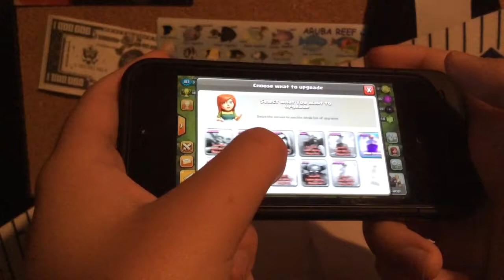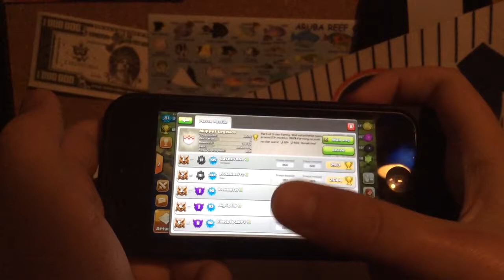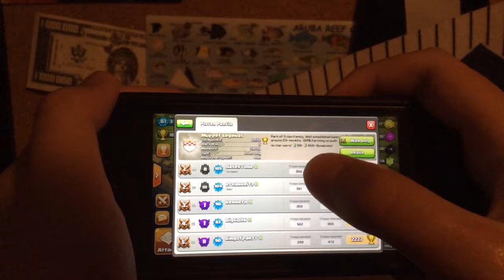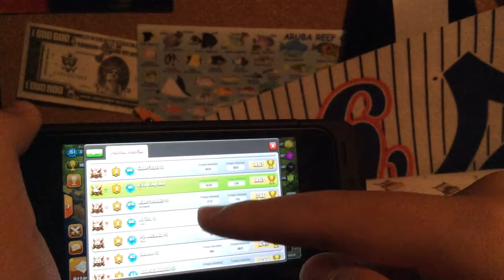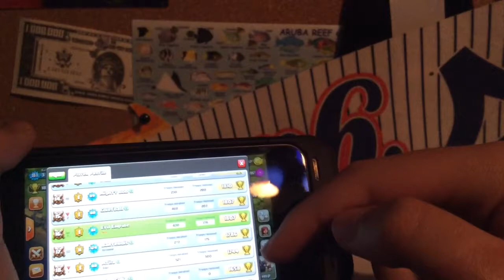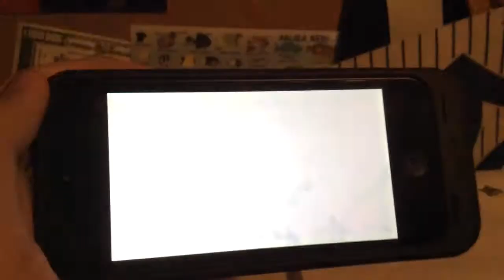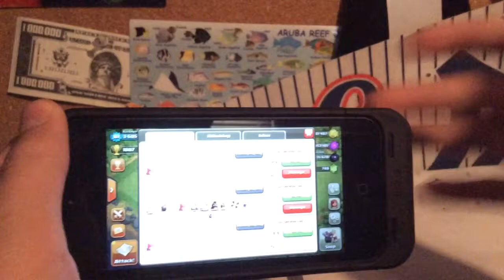Raiding With Evil and Heroic Episode 8: Base Update, and the Most Epic Ending of Epicness Possible!!